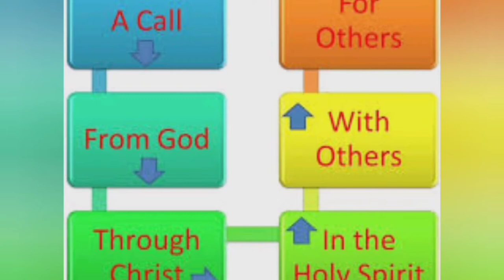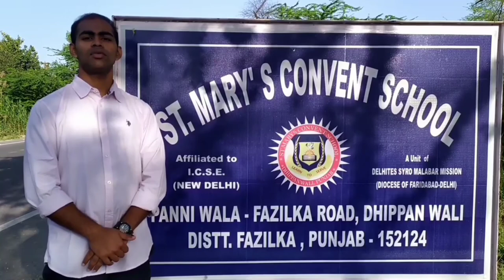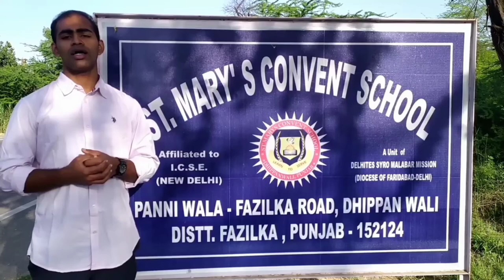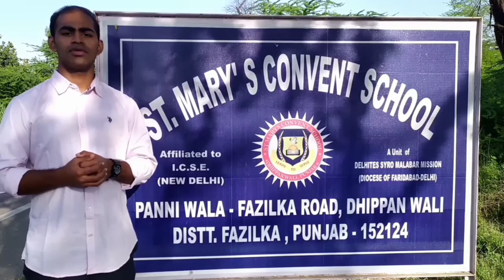Vocation Video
Seminarians speak about their call.